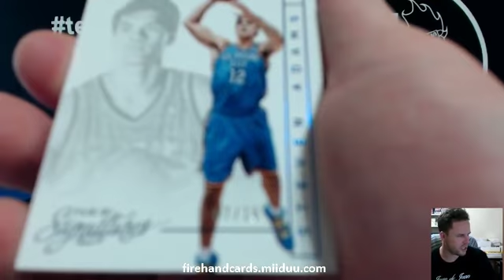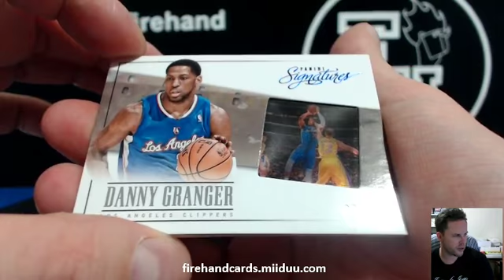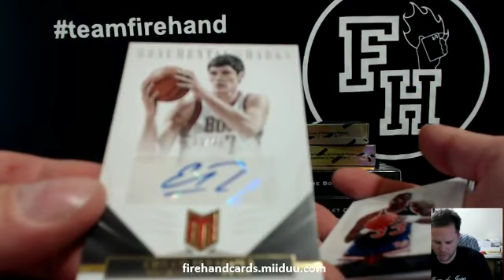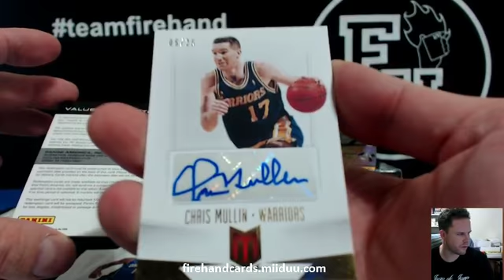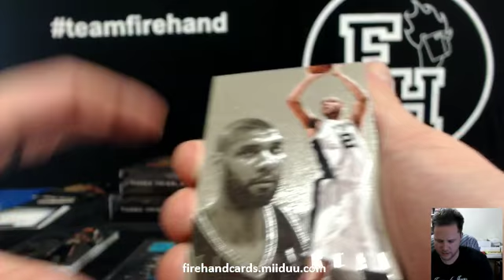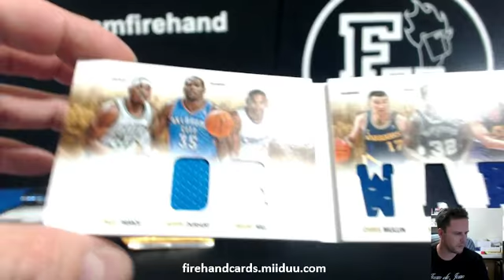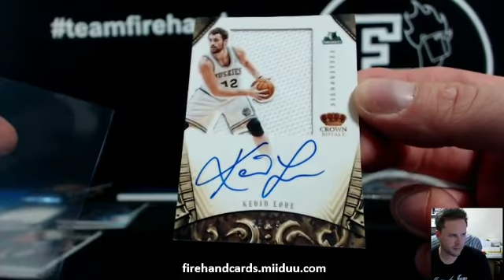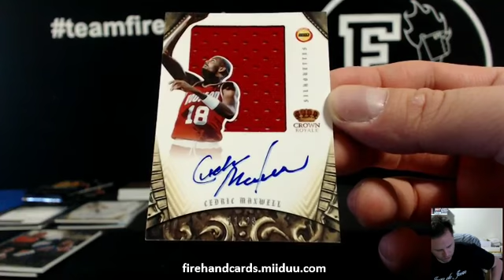Preseason Basketball 8 Box Mixer Break ~ 10/18/14